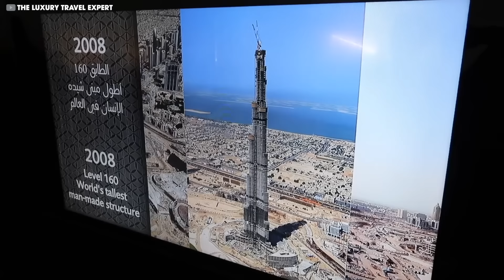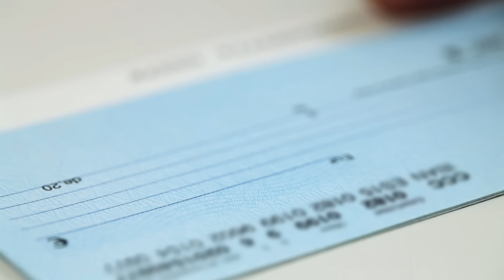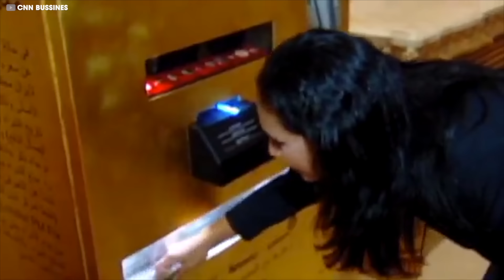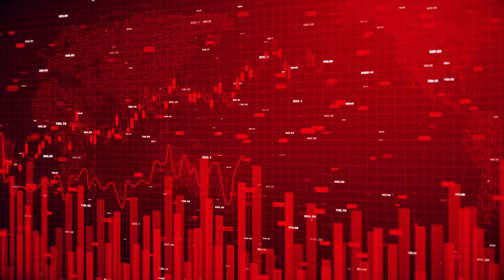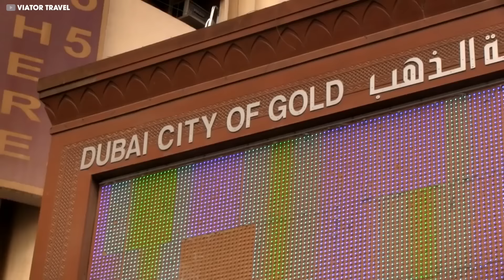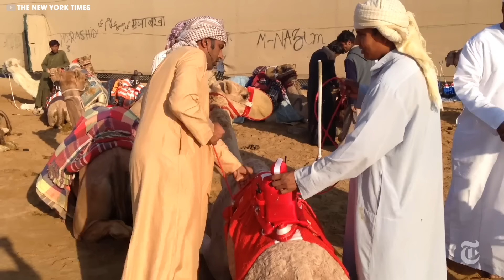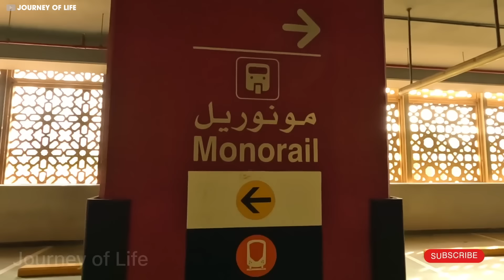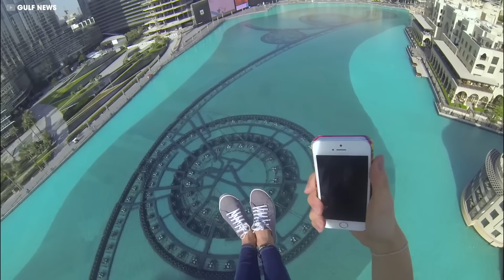SE ACABÓ: ¿Por Qué Dubái Es Una Burbuja A Punto De COLAPSAR?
NOS EMBARCAREMOS en un emocionante viaje mientras desentrañamos la mística Dubai, una ciudad que no solo supera las expectativas sino que deja completamente cautivados a quienes visitan por primera vez. Reconocido como un paraíso para que los ricos y famosos se deleiten con sus placeres preferidos, Dubái está lejos de ser algo común y corriente. Hogar de maravillas arquitectónicas como el imponente Burj Khalifa y el opulento Burj al Arab, el escaparate de Dubái es su inclinación por las hazañas de ingeniería únicas.Sin embargo, el encanto de esta lujosa ciudad se extiende más allá de sus lugares emblemáticos y ofrece una variedad de experiencias extraordinarias que no se encuentran en ningún otro lugar. Únase a nosotros mientras exploramos 20 cosas que no sabía sobre Dubai.